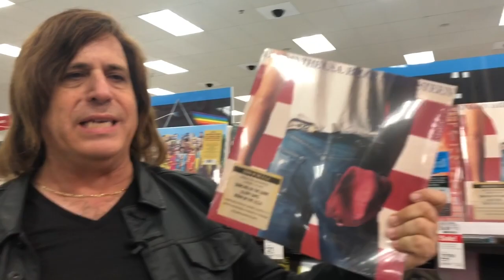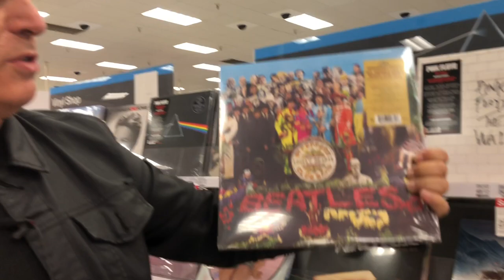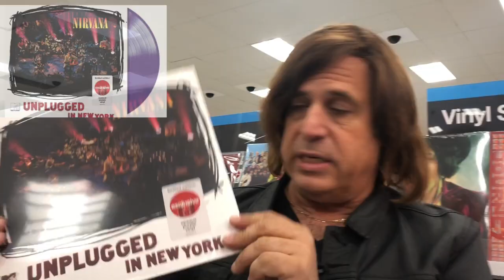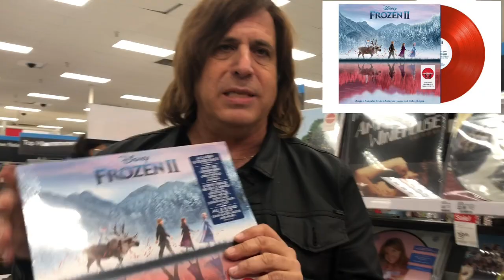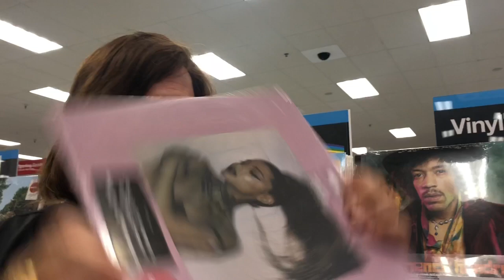Target Black Friday 2019 Vinyl Deals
DJ Gerry visits the Target West Hollywood Store to find out which vinyl albums are available!!